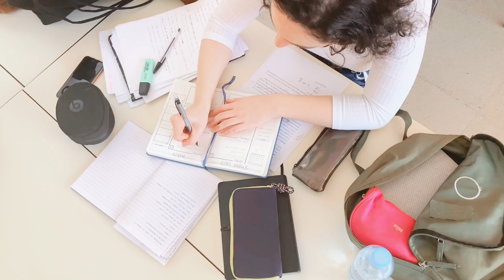PIERDE el MIEDO antes de un PARTIDO - Cosas que de VERDAD te ayudarán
Aquí no te encontrarás los típicos consejos que todos sabemos que NO SIRVEN:

Sígueme!